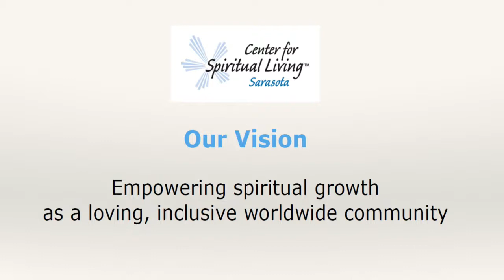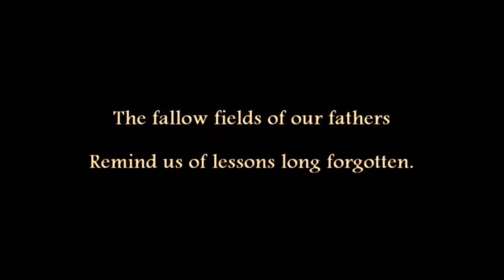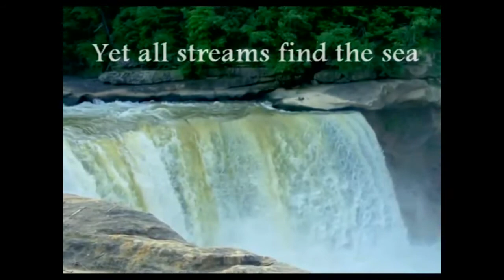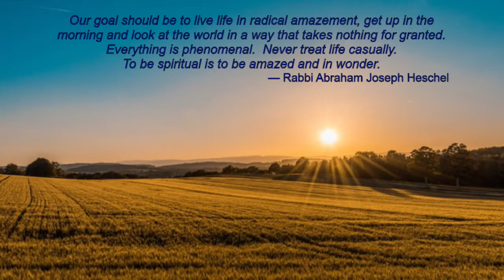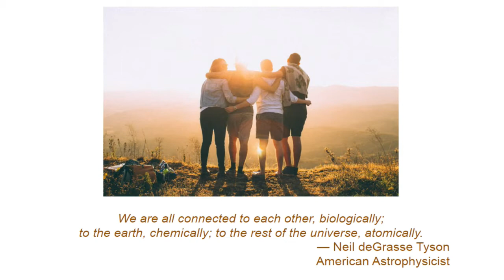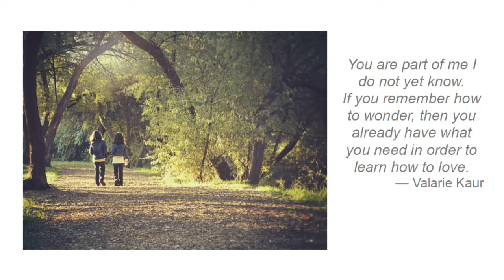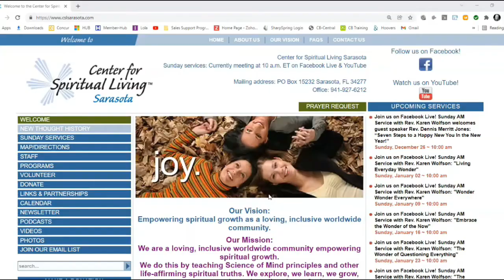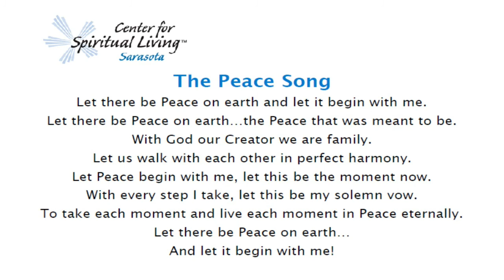"Wonder Wonder Everywhere" - Rev. Karen Wolfson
join us this Sunday Jan 9th at 10am for an uplifting message fro Rev. Karen Wolfson titled: "Wonder Wonder Everywhere"